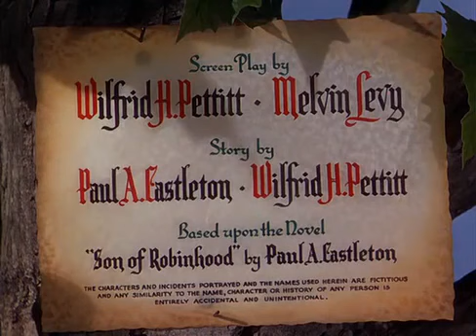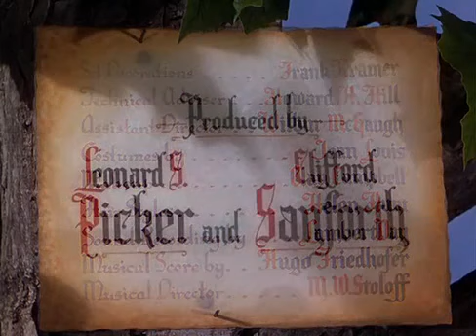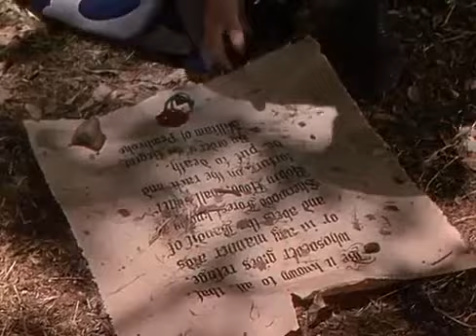The Bandit of Sherwood Forest (1946) | Classic Adventure Film | Full Movie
Dive into the captivating world of medieval England with "The Bandit of Sherwood Forest" (1946). This American Technicolor adventure film, directed by Henry Levin and George Sherman, stars Cornel Wilde, Anita Louise, Jill Esmond, and Edgar Buchanan. Join Robin Hood's son, Robert of Nottingham (Cornel Wilde), as he embarks on a heroic quest to save the Magna Carta, charm the beautiful Lady Catherine (Anita Louise), and protect a young king from the villainous Regent, William of Pembroke (Henry Daniell).

Plot Summary:
In this thrilling tale, Robert of Nottingham must step into his legendary father's shoes to ensure justice and freedom prevail. With a stellar supporting cast including Jill Esmond as the Queen Mother and Edgar Buchanan as Friar Tuck, this classic film is a must-watch for adventure lovers and history enthusiasts alike.

Cast:

Cornel Wilde as Robert of Nottingham
Anita Louise as Lady Catherine Maitland
Jill Esmond as the Queen Mother
Edgar Buchanan as Friar Tuck
Henry Daniell as William of Pembroke
George Macready as Fitz-Herbert
Russell Hicks as Robin Hood, Earl of Huntingdon
John Abbott as Will Scarlet
Lloyd Corrigan as the Sheriff of Nottingham
Eva Moore as Mother Meg
Ray Teal as Little John
Leslie Denison as Allan-A-Dale
Ian Wolfe as Lord Mortimer
Maurice Tauzin as The King
Miles Mander as Lord Warrick
Experience the legend like never before! Watch "The Bandit of Sherwood Forest" and travel back to the days of daring outlaws, noble quests, and timeless romance.